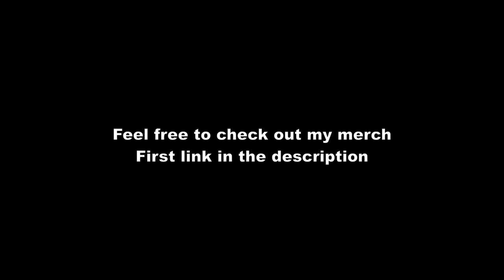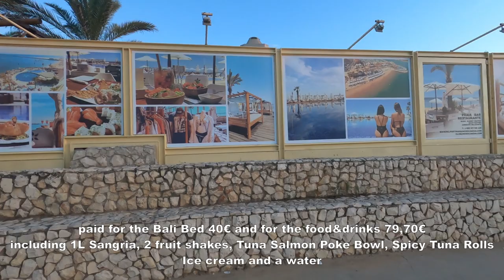🇵🇹Algarve Vlog #36 | NoSoloÁgua Portimão Beachclub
A day at the Beachclub NoSoloÁgua Portimão.